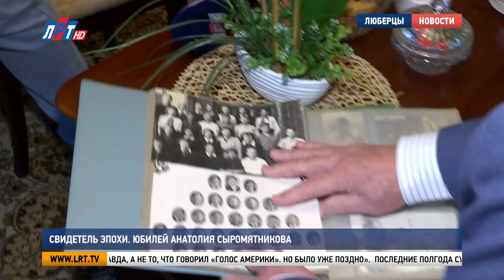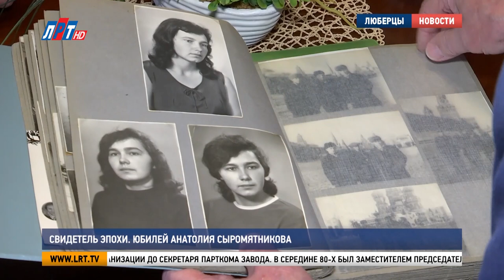Свидетель эпохи. Юбилей Анатолия Сыромятникова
Анатолий Сыромятников отмечает юбилей. 20 февраля бывшему Первому секретарю Люберецкого городского комитета КПСС исполнилось 80 лет. Наша съёмочная группа побывала у политика в гостях.

Первым секретарём Люберецкого горкома КПСС Анатолий Сыромятников был с января по август 91-го года. Перестройка в разгаре, а могучее советское государство с необычайной скоростью катилось под откос. Сыромятников не раз тогда получал выговоры от вышестоящих структур – в том числе за правду, которую говорил.

Анатолий Сыромятников, Первый секретарь Люберецкого ГК КПСС с января по август 1991 года: «Развалиться Советский Союз просто так не мог. Это была подлость и преступление. И я надеюсь, что даже, может быть, при моей ещё жизни всему этому дадут правильную оценку этим событиям. Сейчас уже всем ясно: что писали в газете «Правда» – это была правда, а не то, что говорил «Голос Америки». Но было уже поздно».

Последние полгода существования СССР Анатолию Васильевичу то и дело приходилось противостоять идеологическим позициям. Но как убеждённый коммунист он не перестаёт верить в светлое будущее.

Анатолий Сыромятников, Первый секретарь Люберецкого ГК КПСС с января по август 1991 года: «Радует то, что если не удалось в масштабах страны, то мне удалось сделать в своей семье. У меня в семье коммунизм! Блестящие отношения. Люди воспитаны так, как воспитывали коммунисты молодёжь, подрастающее поколение. Жена, дочь, внук с женой».

Анатолий окончил люберецкую школу № 1 и техникум сельхозмашиностроения. Производственную практику проходил на заводе Ухтомского. В 18 лет ушёл в армию, в составе Группы советских войск служил в Германии.

Анатолий Сыромятников, Первый секретарь Люберецкого ГК КПСС с января по август 1991 года: «Я служил в Берлине самом, на обводе западного Берлина, на границе. Был радиотелеграфистом, начальником радиостанции средней мощности. Там же вступил в КПСС. Три года армии – это школа, это отношения, это становление мужчины».

После демобилизации вернулся в Люберцы. На заводе Ухтомского вырос до ведущего конструктора. За успехи в работе, службе и общественной деятельности имеет десятки наград.

Комсомол, партия и завод ему выдали путёвку в жизнь. По политической линии он прошёл путь от секретаря комсомольской организации до секретаря парткома завода. В середине 80-х был заместителем председателя Люберецкого горисполкома, затем – Первым секретарём горкома партии. Уже после распада СССР руководил управлением жилищно-коммунального-хозяйства.

Анатолий Сыромятников, Первый секретарь Люберецкого ГК КПСС с января по август 1991 года: «После развала Советского Союза самое тяжёлое было время по ЖКХ. Неплатежи, отключения электроэнергии чубайсовские, тепла. И вот всем этим занимался. Некоторое время поработал, потом опять прошли выборы. Пришла на смену нашей администрации команда Аккуратова».

Анатолий Васильевич из администрации ушёл и реализовал себя в бизнесе. В 75 вышел на заслуженный отдых. Вместе с супругой ведёт дачное хозяйство, много читает. А к своему возрасту относится с иронией.

Анатолий Сыромятников, Первый секретарь Люберецкого ГК КПСС с января по август 1991 года: «Самое главное не то, как человек внешне выглядит, а что у него внутри. Может, с удовольствием ещё и побегал бы, но дороги, обстановка видите какая. Так что бегать не приходится, но душа молодая, задор – всё это есть, всё это присутствует».

Секрет его жизнелюбия прост: всегда следовать своим принципам, не изменять своим убеждениям, любить семью и Родину.